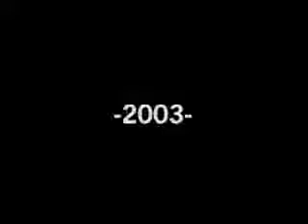Segway Crash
Creator:
Andrew Mellenger - Segway Crash (veröffentlicht unter Creative Commons)